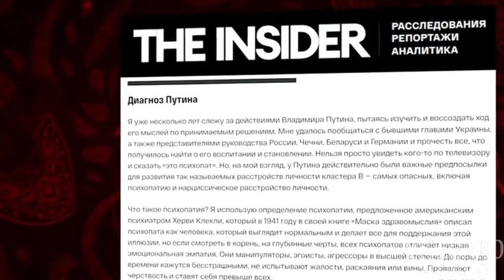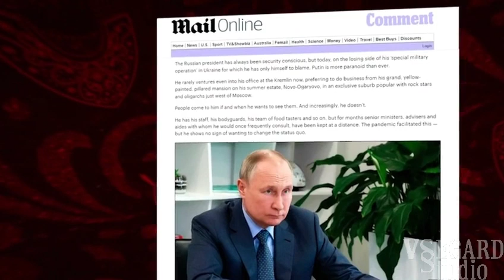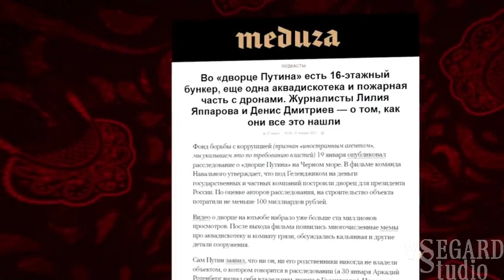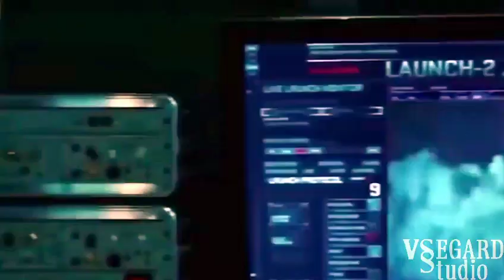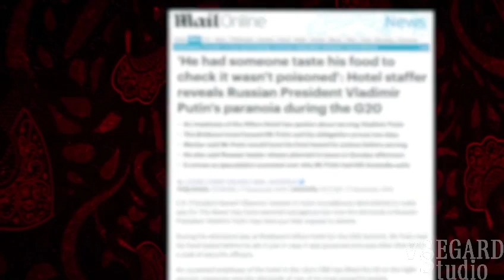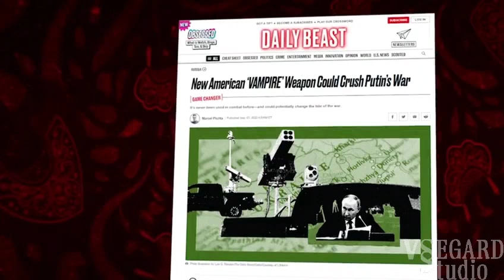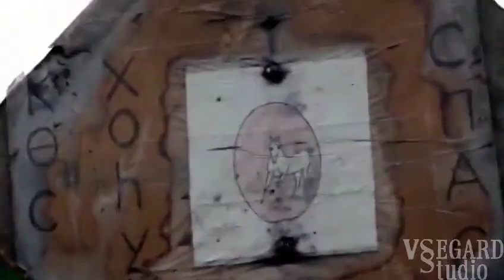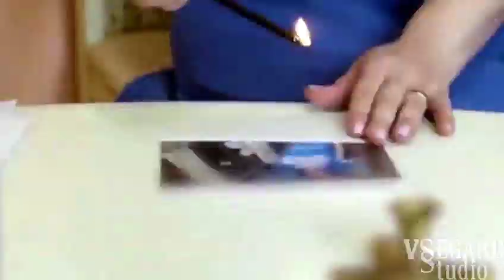Могильщик РФ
К юбилею злодея